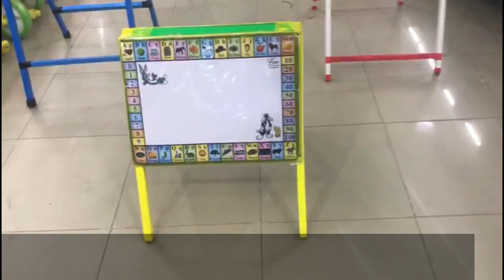BlackBoard | WhiteBoard | Review | Chalkboard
Children’s loves to play pretend plays like police-thief, house game etc. But when it comes to teacher-student pretend play, nothing on earth can beat it. Every kid in their childhood plays this everlasting game, even you did. So , keeping this famous pretend play in mind. BTL Toys have come up with a blackboard whiteboard for kids. The board will not only help them in playing but your kid will also learn a lot.
Want to know about its features? Please have a look below.
• Different sizes: Extra small, small, medium, large
• Durable material
• Handy
• Stand comes along with board
• Fascinating appearance
• Bordered with different captivating designs that grabs the attention of kids.